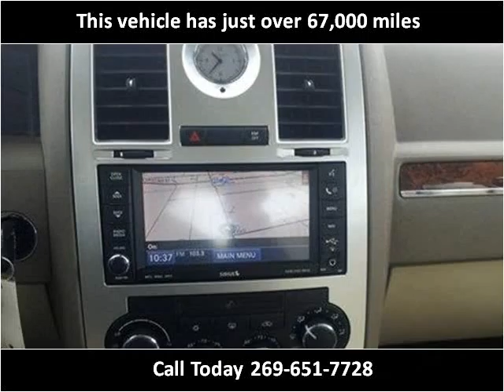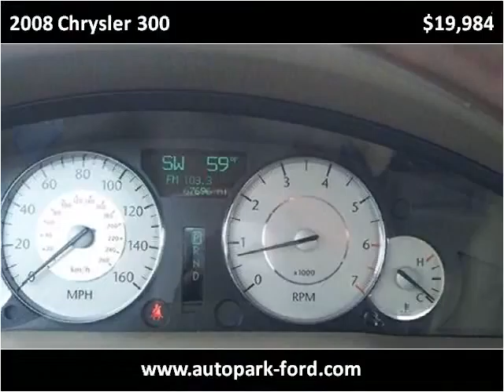2008 Chrysler 300 Used Cars Sturgis MI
This 2008 Chrysler 300 is available from The Auto Park Ford.